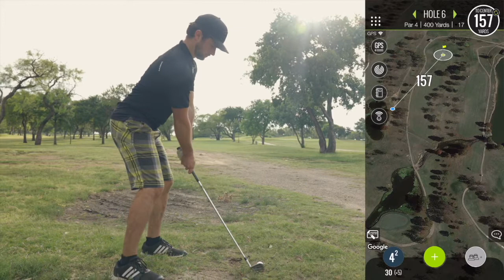Driving A Par 4 Over Water! - 9 Hole Vlog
I love playing golf and I love making content so I'm going to be creating and posting some golf content on this channel along with music and some other interests! If you're a golf fan let me know what you think!

Thanks to Prairie Lakes in Grand Prairie for letting me film out there!